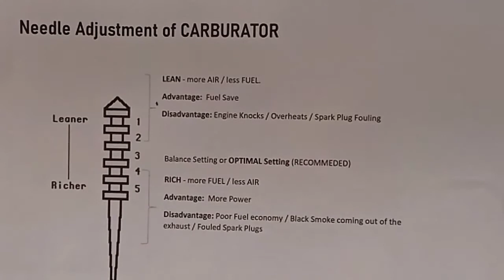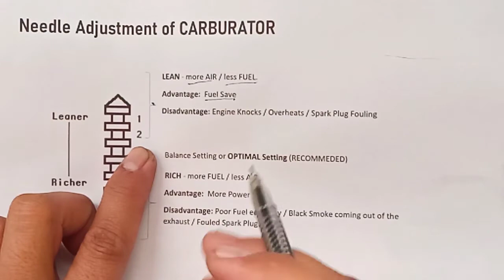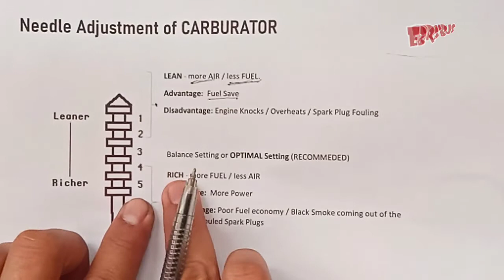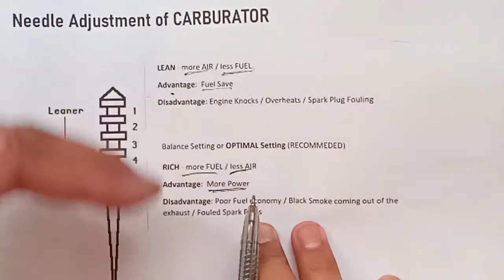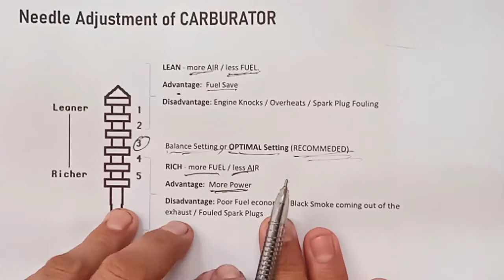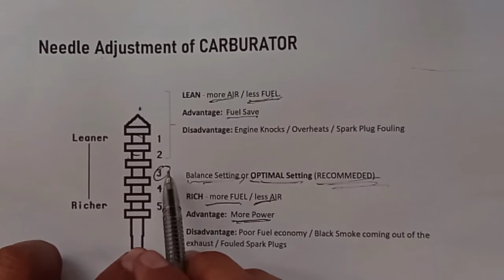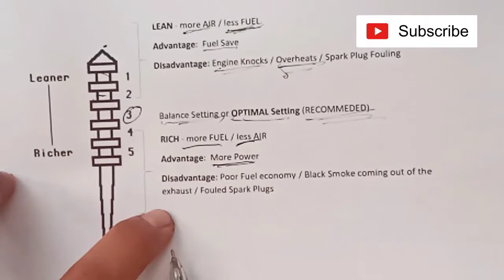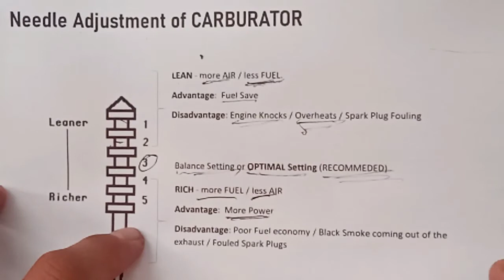Lecture: for Needle Adjustment of Carburator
Take Note:
Lahat ng Needle  Adjustment ay pwede gamitin, Basta itotono lng ng tama, pra iwasan ang lean mixture at Rich mixture at
para maging balance pa rin.